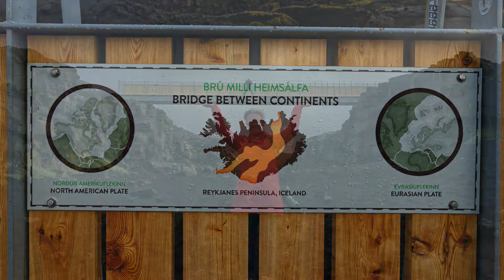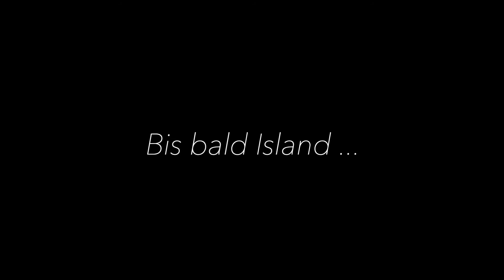Island - Eine Inselumrundung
In drei Wochen mit dem Mietwagen ein Mal um die größte Vulkaninsel (2018)
Equipment:
Canon 6D Mark II
iPhone X